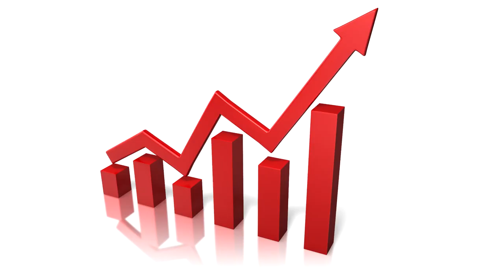No NUT November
This challenge is driving me NUTS!